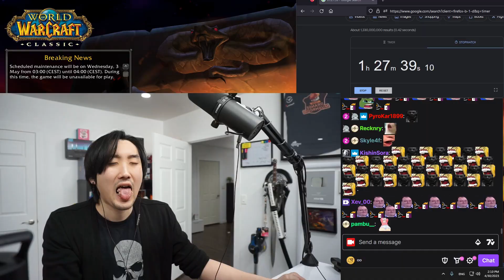lvl28 dead (peyzki) | World of Warcraft Highlights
Timestamps & vods:
[00:00] #1 peyzki: lvl28 dead

[00:34] #2 sodapoppin: Soda poppin critique

[01:27] #3 shroud: Jedd died

[01:34] #4 Fredriish: rip caleb

[02:04] #5 beckinsalex: LMAOOOOOOOOOO

[02:35] #6 Savix: HE DID IT LETS FCKING GOOOOOOOO

[03:08] #7 Brudivoeller_TV: Dumb ways to die!

[04:08] #8 PsheroTV: Blizzard lol

[05:08] #9 kombo000: On n'a qu'une vie

[05:38] #10 BatGasm: Let's just run

[06:17] #11 summit1g: finally it fits

[06:49] #12 AlterTimeSK: Articulos erroneos en el puesto comercial

[07:13] #13 watchmeblink: important clip

[07:35] #14 CalamityHC: Shots fired at EU